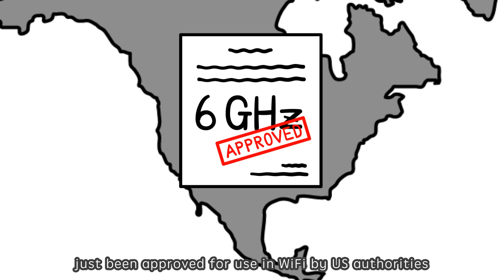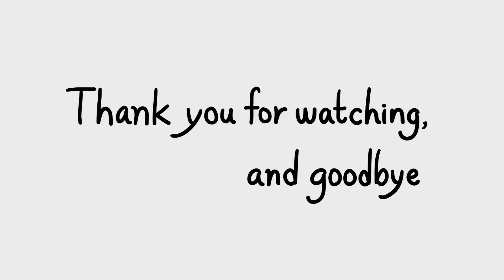Next-gen WiFi Standard — WiFi 6E | ROG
Learn more about WiFi 6E and how does WiFi 6E work

WiFi 6E technology, which fully supports all existing WiFi devices, takes advantage of the newly available radio spectrum in the 6GHz band. This has 3X more bandwidth than the 5GHz band, adding up to seven 160MHz frequency bands to the two available in the existing WiFi 6 standard . WiFi 6E also provides massively expanded device capacity, lower latency, and the 6GHz band is dedicated solely to WiFi 6E devices in order to maintain high speeds that will not be affected by previous generation devices.

A wide range of WiFi 6E client devices is expected to enter the market in 2021. ROG Rapture GT-AXE11000, the world's first WiFi 6E router is the perfect choice for gamers who want to stay one step ahead of the performance curve.